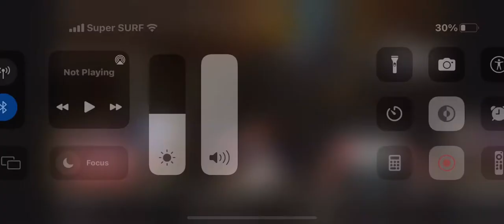Tristan Tate talks about Amy Louise in a war room meeting